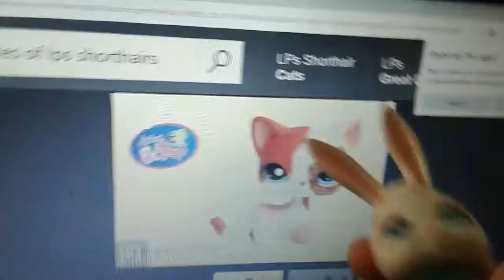NEW LPS COMIN SOON